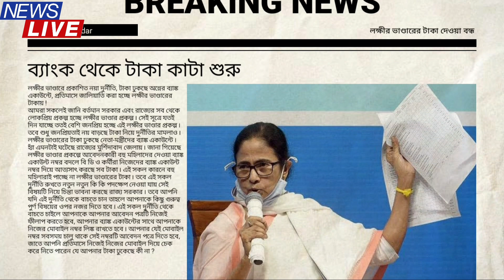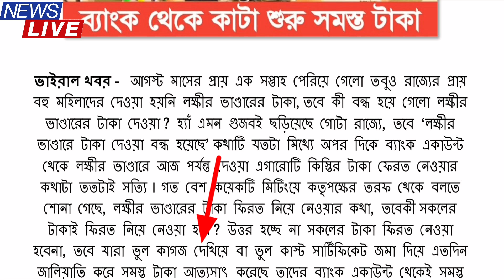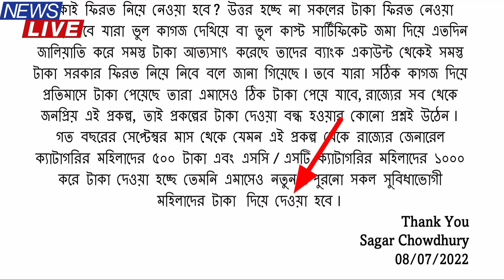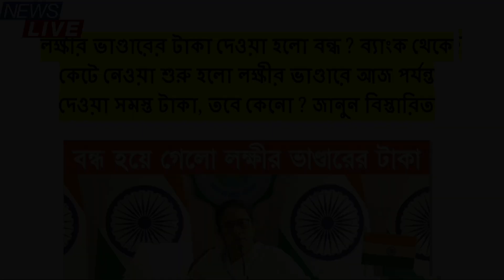Lakshmir Bhandar Ban | আর মিলবে না লক্ষীর ভাণ্ডারের টাকা | Lakshmir Bhandar Payment | August Update